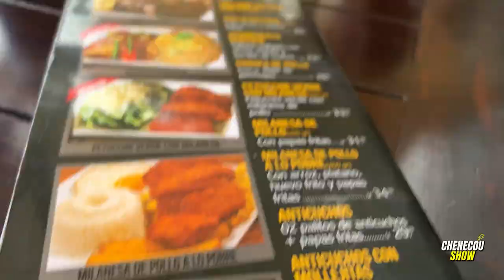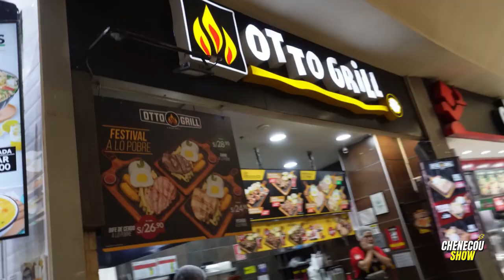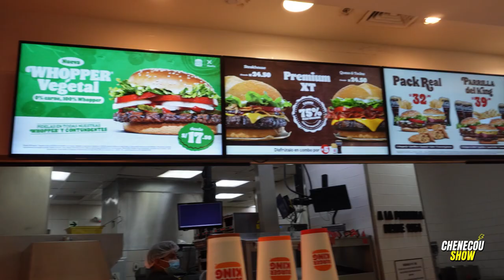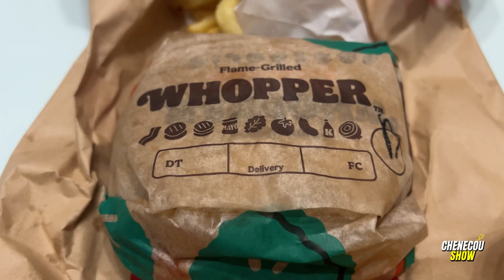NO PUEDO CREER QUE SEA TAN RICA - BEMBOS VS BURGER KING 🍔REACCIÓN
NO PUEDO CREER QUE SEA TAN RICA BURGER KING🍔 VS BEMBOS